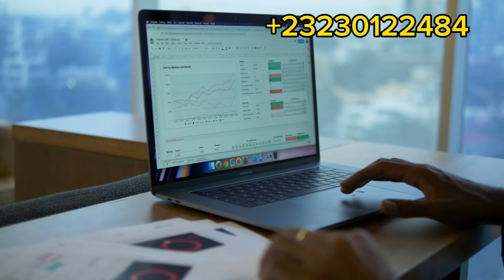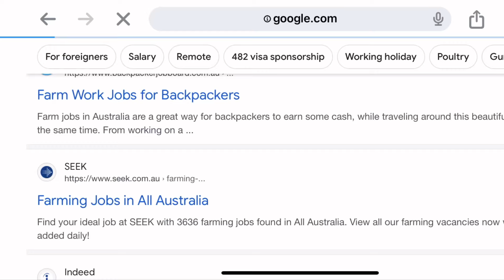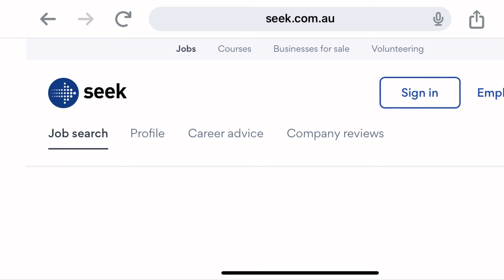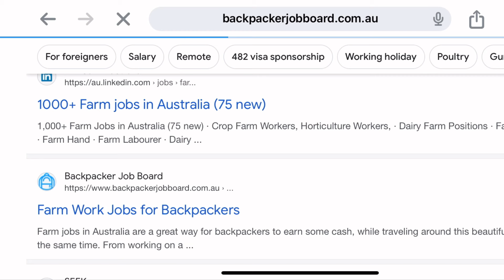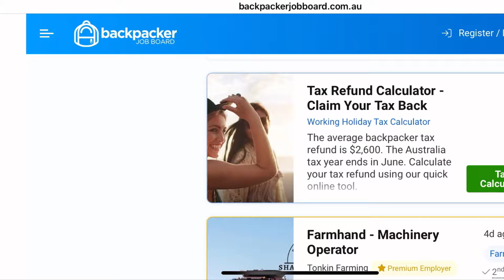FARM JOBS IN AUSTRALIA || WORK IN AUSTRALIA FOR FREE|| VISA SPONSORED JOBS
In this video, I talked about farms jobs in Australia. I also talked about how to apply for them and where to search for them.

If you are skilled and unskilled worker this video is for you. Watch till till the end to understand how you can take advantage of this opportunity for an easy relocation to Australia.

These farms jobs pay lucrative salaries, some do visa sponsors, some provide accommodation and you can earn as high as 100,000 dollars in a year.

Apply Here